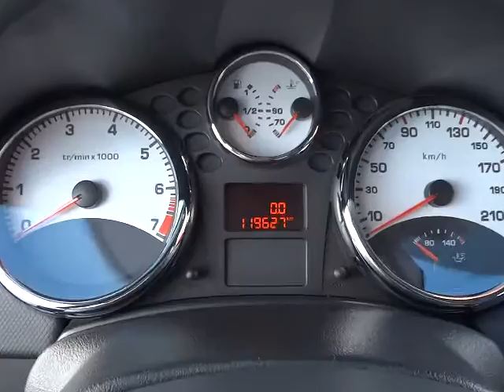Peugeot 207 1.4 16V VTi KLIMATIZACE, ASR, ESP .int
KOMPLETNÍ INFO O TOMTO VOZE VČ. CENY, NALEZNETE NA